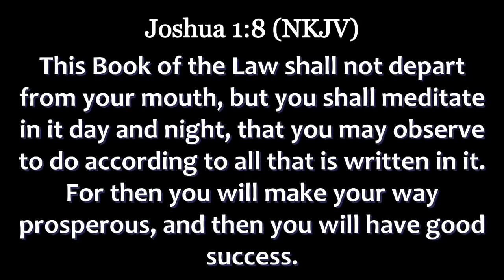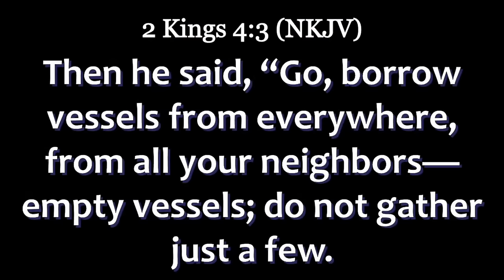MEDITATION (PART 2) || DGC SUNDAY SERVICE || PASTOR LAWRENCE OYOR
DAVIDIC GENERATION CHURCH SUNDAY SERVICE II 25/02/2024

To give:
DAVIDIC GENERATION
UBA